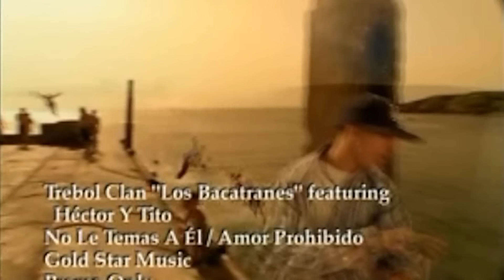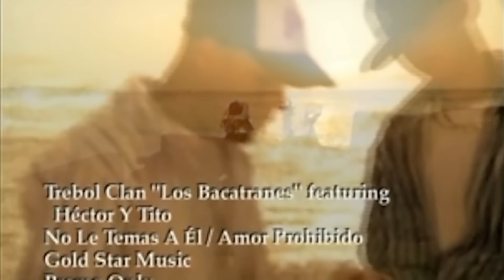Trebol Clan - Amor Prohibido [ClasicoReggaetonero]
Artisita: Trebol Clan
Track: 02 Amor Prohibido
Album : Los Bacatranes
Año: 2004
Producido por: DJ Joe
Compañia: Fantasy Records

Letra:

(Eeehh...)
(Amor prohibido...)
(Es el Trebol Clan...)
(Con DJ Joe...)

No se, porque
No estas, aqui conmigo
Amor, amor
Amor prohibido...
No se, porque
Amor, amor
Amor prohibido...Prohibido...

Y yo  no se porque
No puedo entender
Si mi cuerpo es tu vicio
Conmigo es con quien tu ansiedad controla
Entonces porque cuando te llamo me ignoras
Entiende que no te deja tiempo
Pero poco a poco no me conformo yo
Yo quiero tu piel, tu boca, to' tu cuerpo
El que hace temblar la cama aqui soy yo

Soy yo el que te hace volar
Soy yo el que te sabe amar
Soy yo el que te pone mal
Soy yo, y como yo nadie mas
Mujer, a mi ven
Dejate ver
Tu sabes bien, que soy tu hombre

No se, porque
Amor, amor
Amor prohibido...
No se, porque
Amor, amor
Amor prohibido...
Prohibido...

Pero aqui voy a estar esperando
Paciente por tu amor
Total, lo prohibido le da color
Por ahora seras mia y de el
Pero al final te voy hacer mi mujer
Hoy, aqui estoy, no me voy (No, no!)
Tu sabes quien soy, y pa' donde voy
Espero que llegues solita

Porque, nuestro amor tenia que ser prohibido
Ya no te quiero ver a escondidas
Mi amor, quiero que seas mia
Solamente mia
Solamente mia

No se, porque
Amor, amor
Amor prohibido...
No se, porque
Amor, amor
Amor prohibido...
Prohibido...